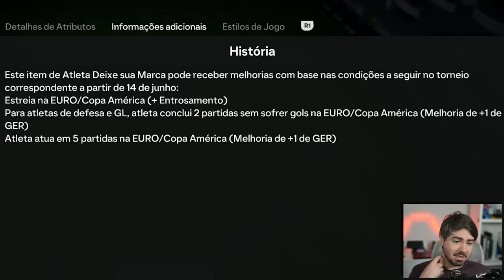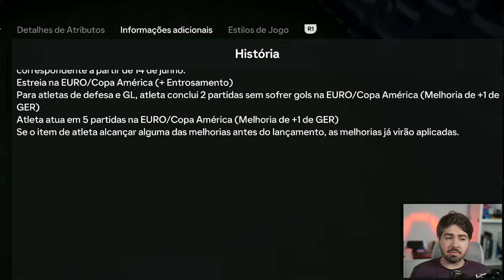SAIUUUU!!! CARTAS DA EURO/COPA AMERICA COM 4 PLAYSTYLE PLUS! FENOMENAIS! FUT DRAFT FC 24